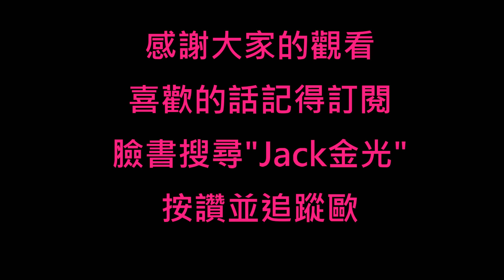金光角色招式合輯5-千金少【戰血天道】突破7600訂閱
別忘了底下有其他影片的連結~